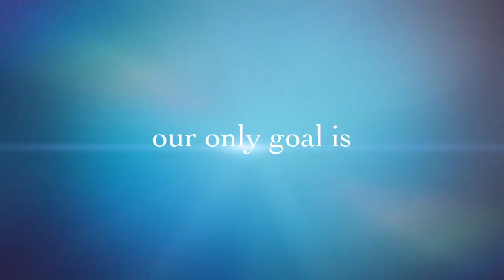with love from the Real House-dogs of Cobb County- IV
I am Mazzie and Dexter's mom.  I received the cutest movie from my niece that inspired all of the Mazzie and Dexter  films.  The first series written in story book form for children any my future Grand-babies I might have.  I love to watch all of the Real Housewives shows and this series was inspired by Giggy.
Mazzie is a purebred Kuvasz and Dexter is a rescue.  We live in the metro Atlanta area where there are many places to adopt a homeless dog, but my husband saw this picture of Dexter in doggie jail 5 hours away in South Carolina and off he went with my daughter and son in law to save Dexter.  Dexter had only two days left on death row so they got there just in time.
Dexter and was sad and afraid when he came to our home the first night, but the next morning Mazzie had his tail wagging and Dexter's tail wags all the time now.
The first series will tell you how devoted a Kuvasz is. When I hug Mazzie, she puts her head and neck around my neck and hugs me right back (for a long time).  She uses her 140 pounds and personality to make all strangers know this is a house to respect, but she also knows to love our friends and family. A Kuvasz is not a dog for the average family, but she has brought joy to our home.  We have to give credit to Mazzie for teaching Dexter how special he really is.
We were lucky, Dexter is a sweet, loving, happy dog.  He loves his home and his family. When you have a dog in your home you find that the energy of the home is changed in a positive way.  Having Dexter in our home has just increased the joy in our lives.  I am so happy to have the iMovie's application to express our delight for having Mazzie and Dexter in our lives.